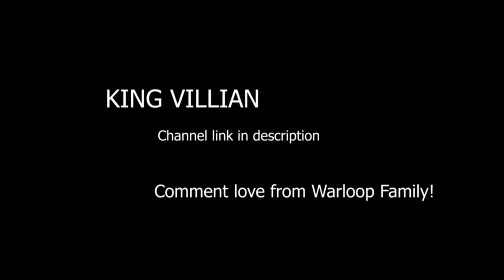😱WATCH THIS STILL END😱| SV LEMON YT EFFORT 🔥|VIDEO TARGET 40 =LIKES🔥|🔥50=SUBSCRIBERS PLZ😭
Hai guys

TOMORROW  THERE  IS A SUPRISE.💯

ITS REAL ...

I TELL YOU AT TOMORROW  BUT ..COMMENT  PANNATHAN ORU SUPRISE  VIDEO  VA PODUVAN.. GUYS ..PLZ...